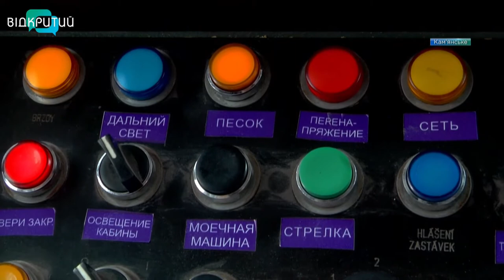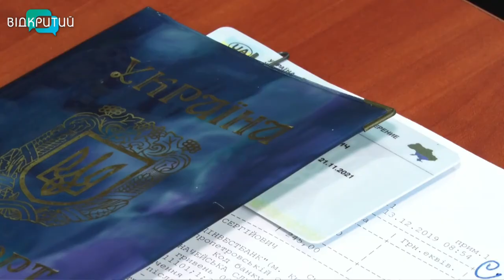Новини OPEN NEWS від 13 липня 2020 року 13:15